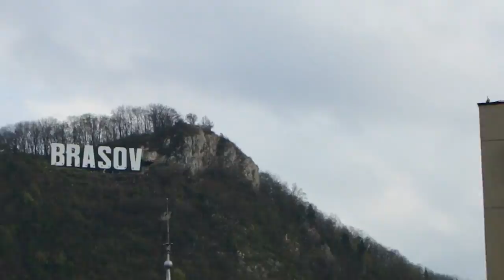George Cotet - Fly Cetate Brasov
Soundtrack: Galaxy Hunter - Voyager of Eons